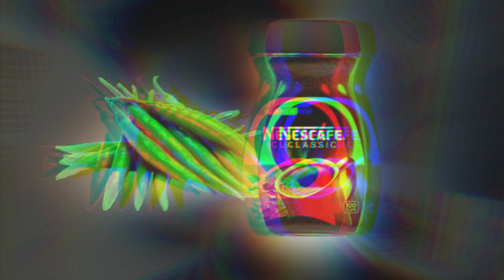FOOD VLOGGERS KA ATYACHAAR🤮foodvlog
Hi Guys,,,,,,
Hope you all are doing good .this is my reaction on "FOOD VLOGGERS"

Note- all the comments and jokes made in the video are for the content and the clips and not on the person himself!! Take it as a joke, no hate to anyone.